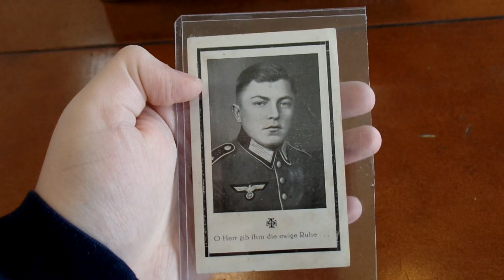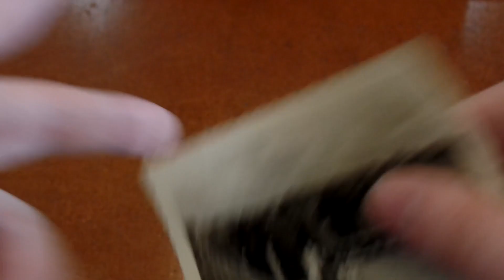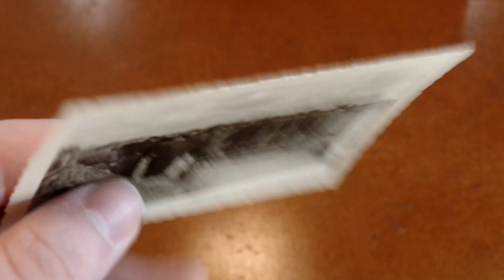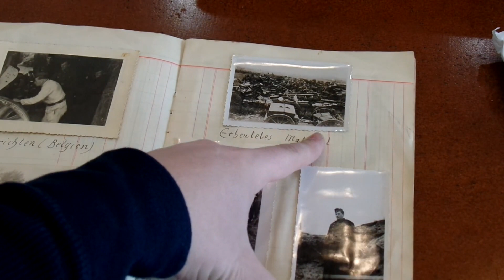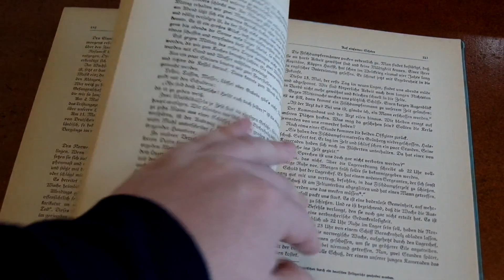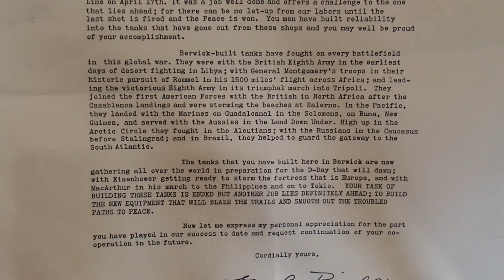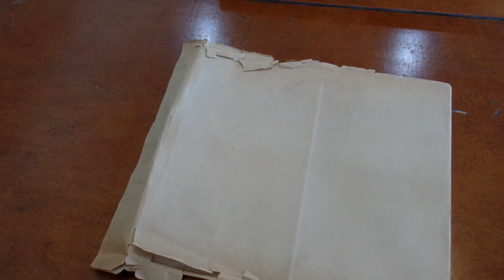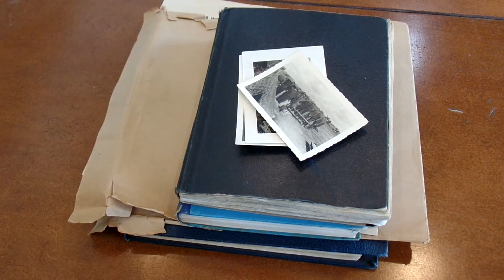WW2 Militaria Unboxing 3/13/21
In this video, we unbox some photographs, a German photo album, a German memoir, a manual for a bomber's ball turret, and a very unique death card.